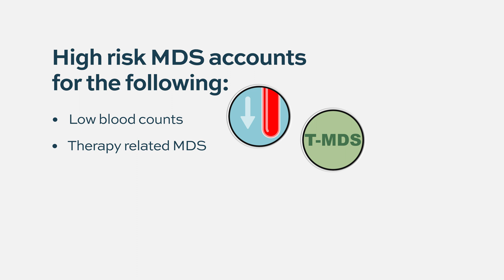Can early treatment for MDS prevent progression to AML?